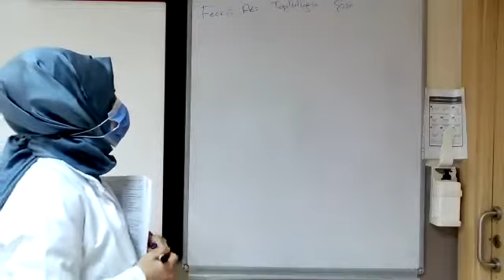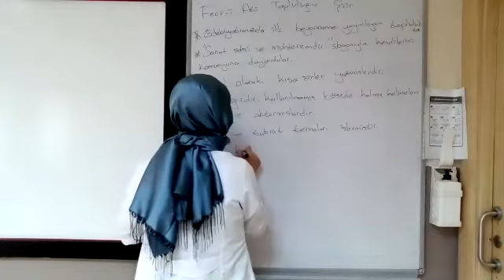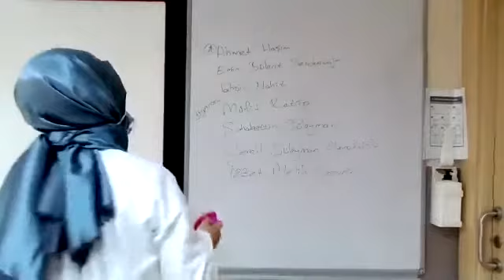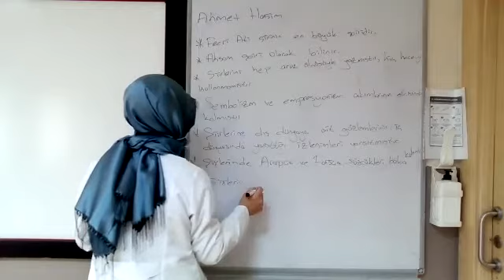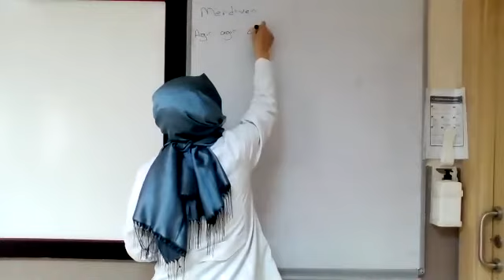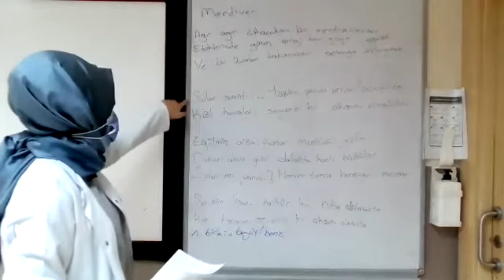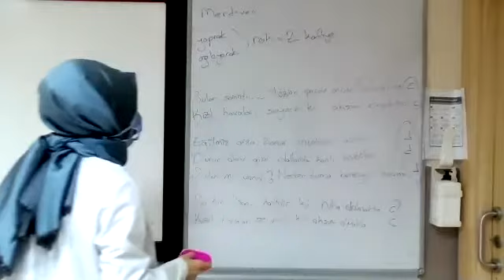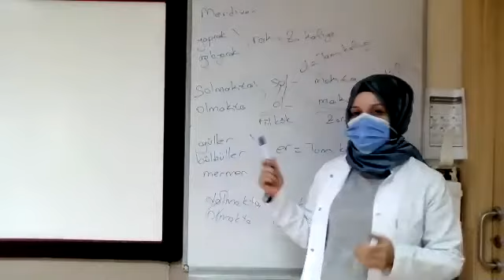Halime Erturun 14 12 2020 Edebiyat 11 sınıf, fecri ati dönemi